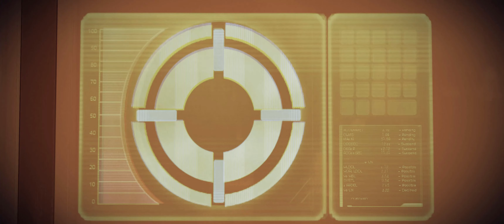Lair of the Shadow Broker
Mass Effect 2 Legendary Edition, Femshep Infiltrator, Ultrawide Cutscenes 3440x1440